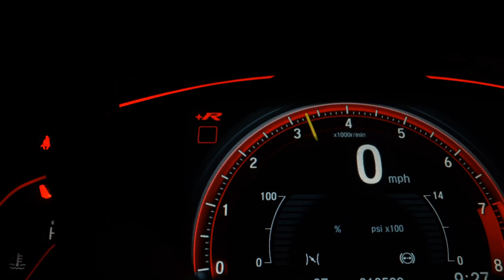FORD ECOSPORT - 2014 - São Bernardo do Campo/SP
A N3 MULTIMARCAS OFERTA AO CLIENTE TRANSPARÊNCIA E EXCELÊNCIA EM NOSSO ATENDIMENTO,TEMOS AS MELHORES OPÇÕES DE TAXAS DE JUROS E PARCELAMENTOS.AS MELHORES AVALIAÇÕES NO SEU USADO.PROCURE UM DE NOSSOS VENDEDORES E AGENDE SUA VISITA,ENCONTRE AQUI A MELHOR CONDIÇÃO PARA VOCÊ!GARANTIA DE FÁBRICA.FINANCIAMOS EM ATE 60X SEM ENTRADA,FACILITAMOS SUA ENTRADA NO CARTÃO DE CRÉDITO,VEÍCULOS A PRONTA ENTREGA.

Veículo: FORD / ECOSPORT 1.6 FREESTYLE 16V
Ano: 2013/2014
Combustível: FLEX
Portas: 4 PORTAS
Câmbio: Manual
Cor: BRANCA
KM: 81.000

✅ Air Bag
✅ Alarme
✅ Ar Condicionado
✅ Ar Quente
✅ Capota Marítima
✅ CD e MP3 Player
✅ CD Player
✅ Desembaçador Traseiro
✅ Direção Hidráulica
✅ Encosto de Cabeça Traseiro
✅ Freio ABS
✅ GPS
✅ Rádio
✅ Rádio e MP3
✅ Retrovisores Elétricos
✅ Travas Elétricas
✅ Vidros Elétricos
✅ Volante com Regulagem de Altura
✅ Limpador Traseiro
✅ Kit Gás
✅ Air Bag Lateral
✅ Kit Multimídia
✅ Trio Elétrico
✅ Piloto Automático
✅ Farol de Neblina
✅ Entrada USB
✅ Aerofólio
✅ Bluetooth
✅ Porta Copos
✅ Direção Elétrica
✅ Ar Digital
✅ Sistema ISOFIX
✅ Console Central
✅ Estribo
✅ Assist. de Estacionamento (Park Assist)
✅ Rádio USB
✅ Som Original